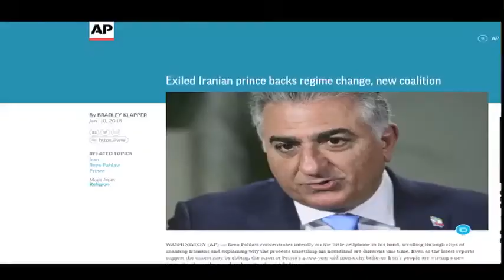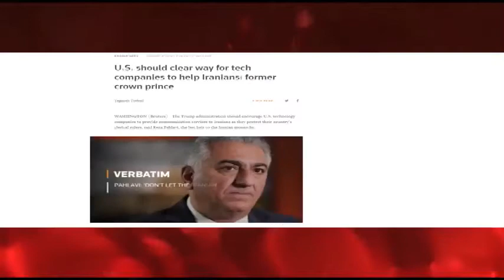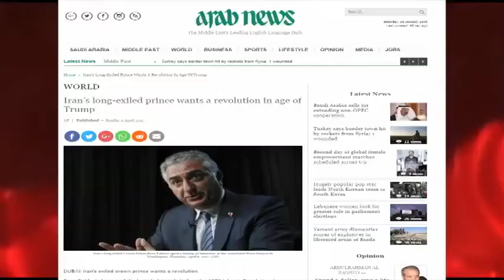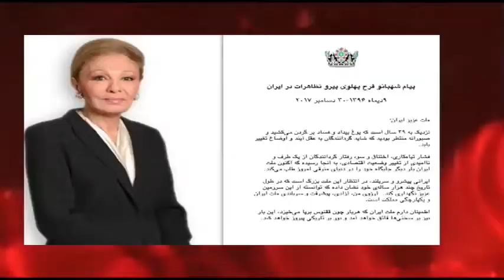H.I.H. Reza Pahlavi Representing The People of Iran Iranprotests 2018